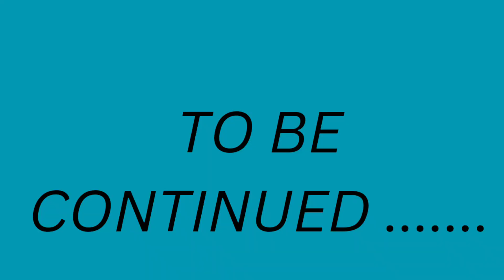#23|কোলকাতার স্বর্গপুরীতে আমরা|দারুন কাটল আমাদের দিন |Part-1